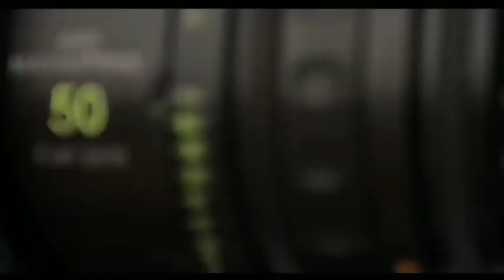KGF Movie Behind The Scenes | Rocky Bhai | Yash | Sanjay Dutt | KGF Making Video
Credited